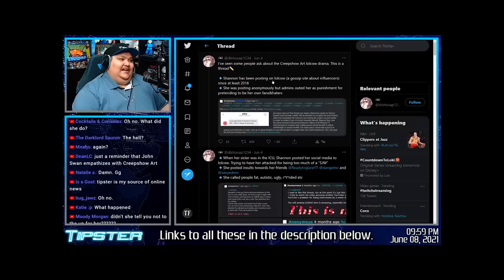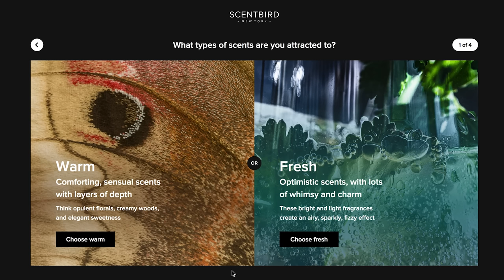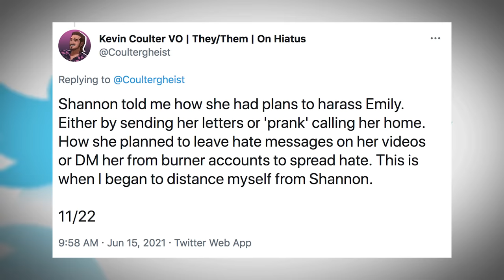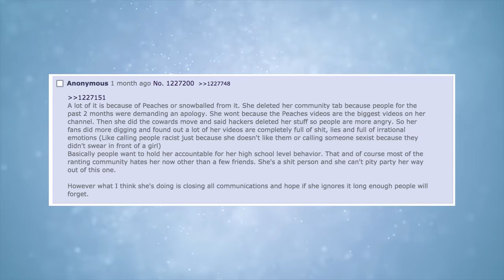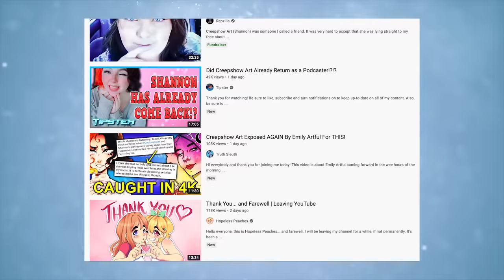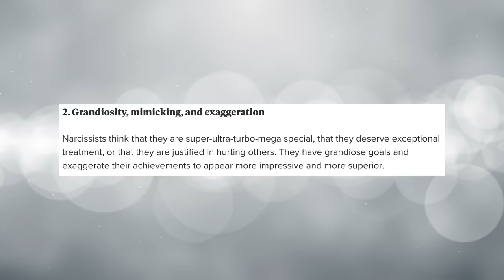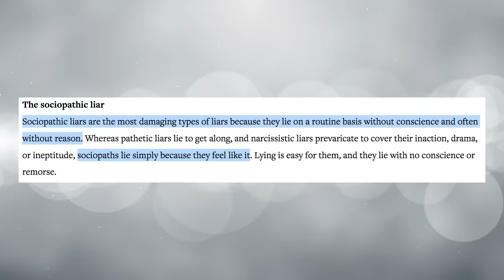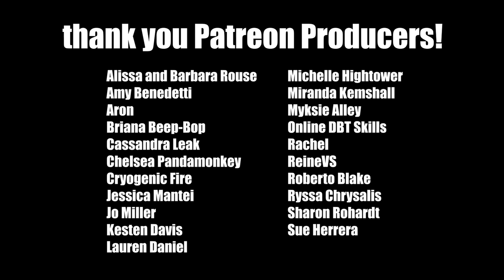The DOWNFALL of Creepshow Art ... the lies and confession no one is talking about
The rise and downfall of Creepshow Art with Emily Artful is disgusting.  Along with Creepshow Art bullying, there are Creepshow Art lies and confessions that no one is talking about, and we need to talk about the lies and manipulation.  Are we supposed to feel bad for Creepshow Art Shannon?  Believe her?  Something doesn't sit right...

The Downfall of Nikki Phillippi... are we supposed to feel sorry for you or your dog? *a rant*:

Aron
Amanda Rogers
DBT Skills
Kayla Kimble
Kesten Davis
Moriah Lynn
Tamee Ashcraft
Mechelle Leighton
Miranda Kemshall
Cassandra Leak
Amber Favre
Rachel
ReineVS
Sue Herrera
Sharon Rohardt